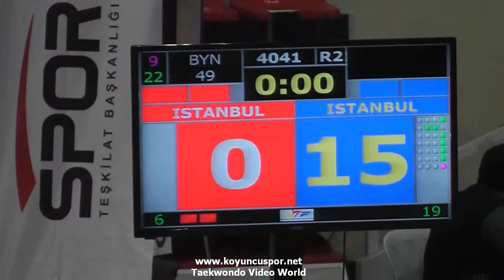(4041) 49kg Eda Gulten vs Muberra Zeynep Akmaz (2016 Turkish Junior TKD championships)